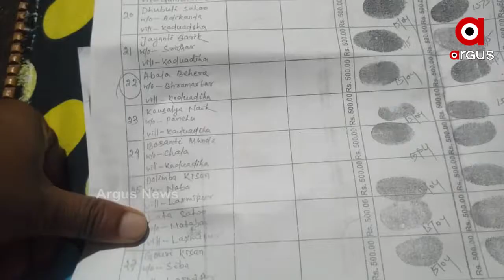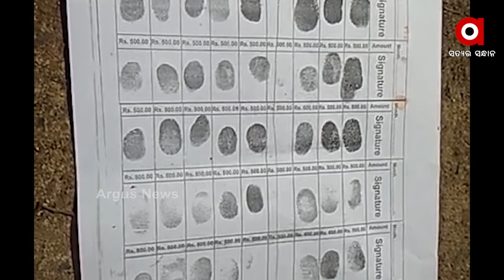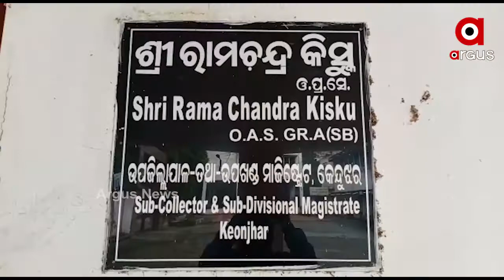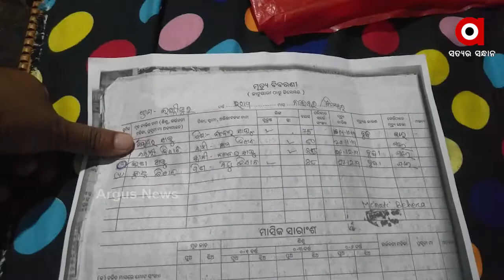ଭୂତ ଖାଉଛି ଭତ୍ତା ଟଙ୍କା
ଯୋଗ୍ୟ ହିତାଧିକାରୀଙ୍କୁ ମିଳୁନି ଭତ୍ତା । ହେଲେ ମୃତକଙ୍କ ନାଁରେ ମାସ ମାସ ଧରି ଉଠିଚାଲିଛି ଟଙ୍କା । କେନ୍ଦୁଝର ଜିଲ୍ଲା ମନୋହରପୁର ପଞ୍ଚାୟତ ଲକ୍ଷ୍ମୀପୁର ଗାଁରୁ ଆସିଛି ସରକାରୀ ଯୋଜନା ରୂପାୟନର ଅସଲ ଚିତ୍ର ...
ଅଧିକ ଖବର ପାଇଁ ଡ଼ାଉନଲୋଡ କରନ୍ତୁ “Argus News” ଆପ୍